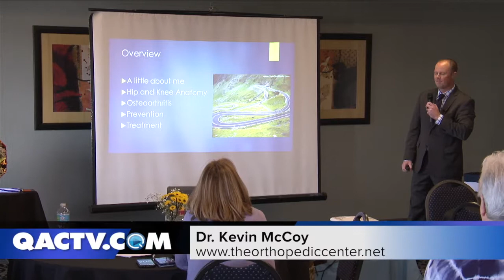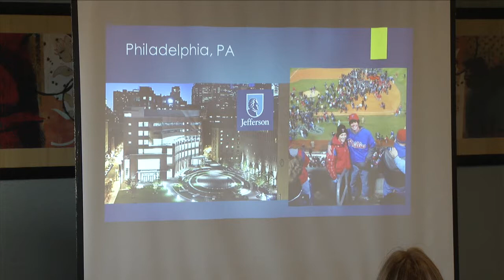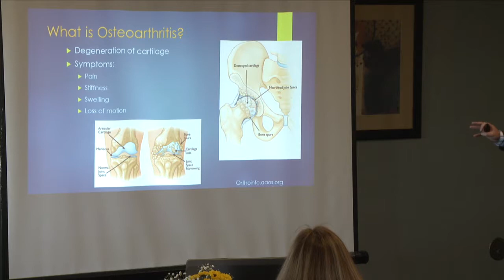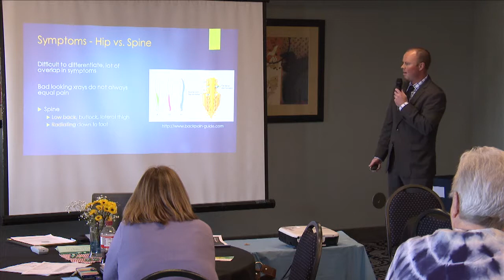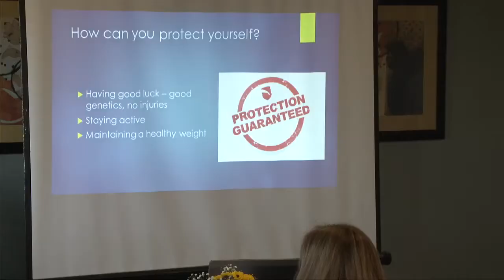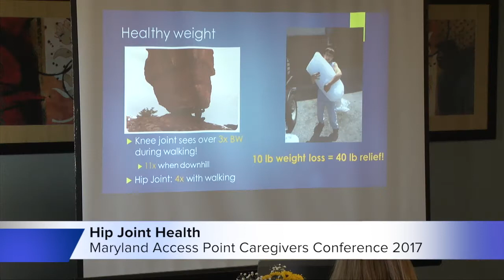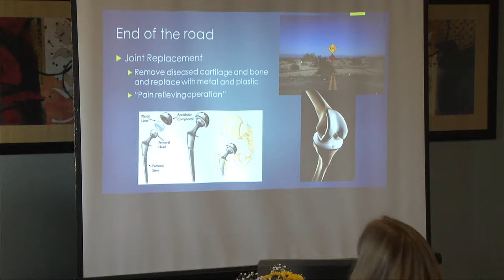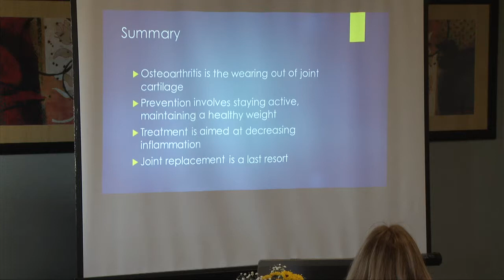Hip Joint Health, Dr. Kevin McCoy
Presented by Dr. Kevin McCoy from the Orthopedic Center at the Maryland Access Point Caregivers Conference in Queen Anne's County.